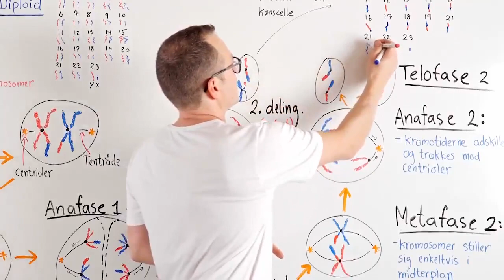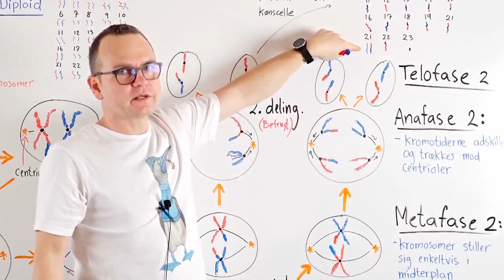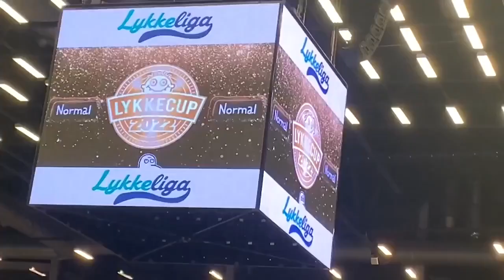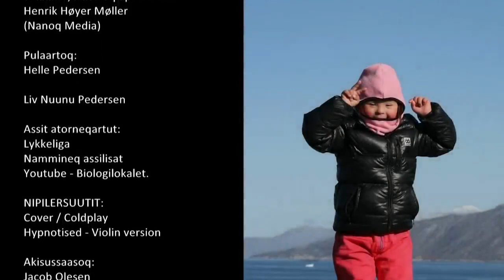Liv Nuunu Pillugu, KNR 10.04.2023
Down Syndrom-mimik paneqalerluni inuunerput allanngunngilaq, asanninnerput periuuserput allanngunngilaq, uagut inuunerput panitsinnut nalimmassarnissaa pingaarnerpaattut piareersimanissaa inissipparput. anaanaasoq Helle taama nassuiaavoq, nangillunilu Liv Nuunu aasaru 15-ik ukioqalissasoq allatuulli pupartorujussuusoq isummeraangani isummertarpoq, piumassuseqartinniaraanilu ullut 14-nit pilersaaruteqartuassasoq angajoqqaattut pingaaruteqarluni. Aallakaatitassiortoq: Henrik Høyer-Møller (Nanoq Media)